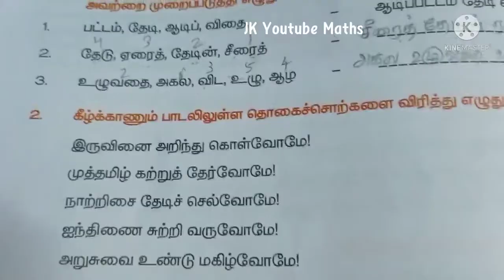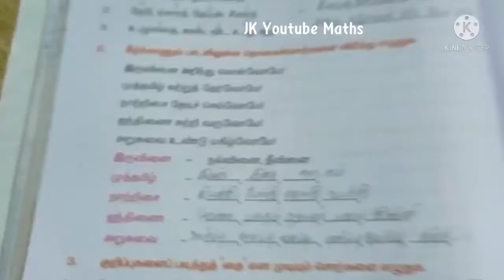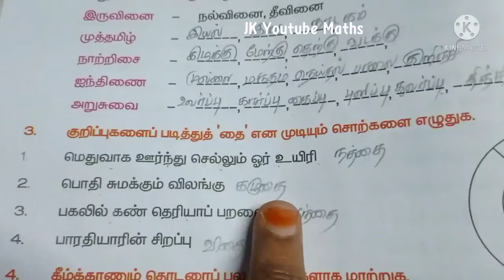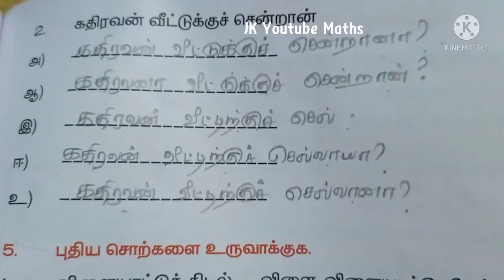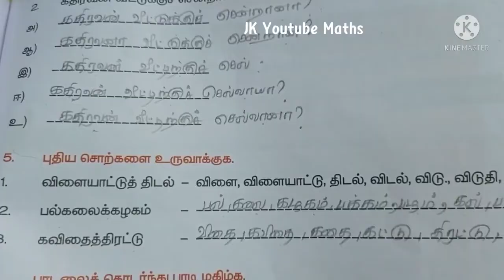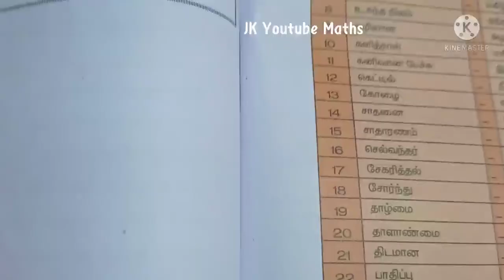5th Std Tamil 2nd Term Iyal 3/Page no 62,63 Answers/Book Back Answers